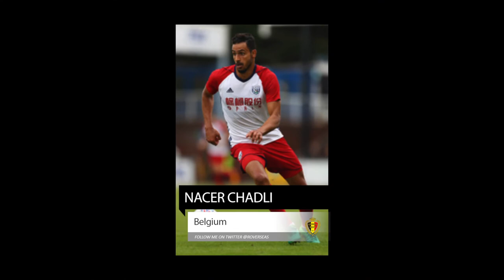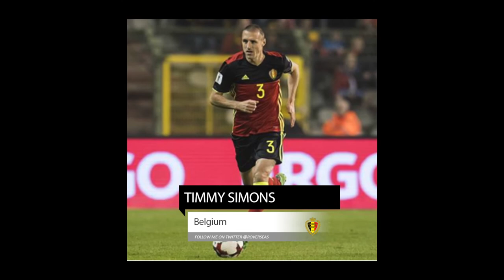Belgium Squad Predictions for the 2018 World Cup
56% |||. 28.4K/50K

Stevie Wotsa

. 28% 7/25

The 2018 World Cup is finally edging closer with 32 nations taking part.  Some experienced countries including Brazil, Germany and Argentina hoping to win another World Cup trophy others taking part for the very first time.  As we get ever closer we anticipate which players will be on the plane to Russia, and which stars will be missing out.  So here goes my predictions as to which players make it for the Belgium national side.

Koen Casteels
Youri Tielemans
Thorgan Hazard
Jordan Lukaku
Michy Batshuayi
Sébastien Pocognoli
Thomas Meunier
Laurent Ciman
Simon Mignolet
Yannick Carrasco
Divock Origi
Radja Nainggolan
Christian Benteke
Nacer Chadli
Nicolas Lombaerts
Steven Defour
Thibaut Courtois
Kevin De Bruyne
Kevin Mirallas
Romelu Lukaku
Dries Mertens
Thomas Vermaelen
Toby Alderweireld
Moussa Dembélé
Vincent Kompany
Marouane Fellaini
Eden Hazard
Axel Witsel
Jan Vertonghen
Timmy Simons